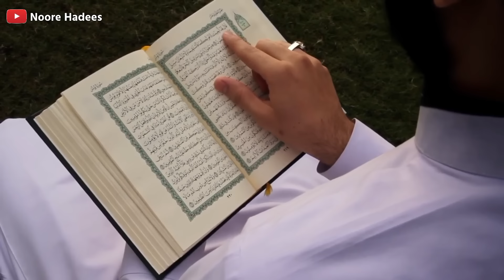बिवी गैर मर्द से दोस्ती क्यों करती है ? औरत बेवफ़ाई 4 बातों की वजह से करती हैं ! Noore hadees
Aajki is video mein ham Aapko batane Wale hai Biwi Gair Mard Se Dosti Kab Aur Kaise karti hai Aur Iske Sath Ham Aapko batayenge 4 baton Ki Wajah Se Biwi Gair Mard Ke Pass Jati hai Unse Dosti Karti hai Aur Ek Waqia bhi ibrat ke Tour Par Aapko batayenge Jisse Aapko pata chalega ke Biwi Gair Mard Se Dosti Kyu Aur Kab Karti hai To Aap is video ko pura zarur Dekhe Aur Apne Doston mein Share Zarur Kare .